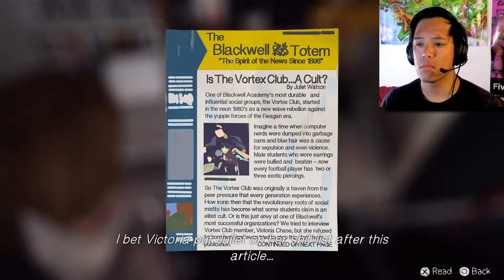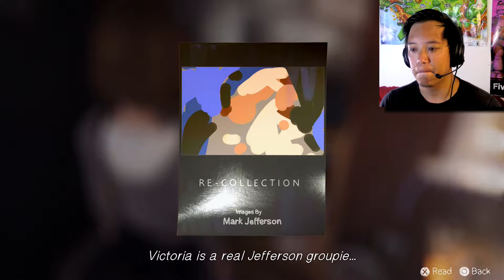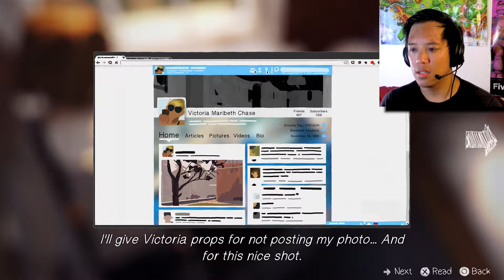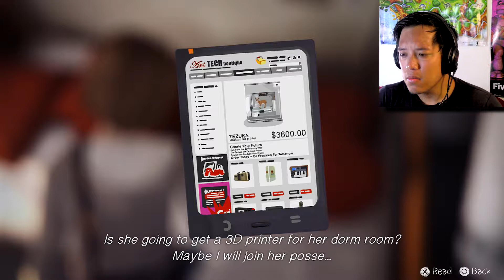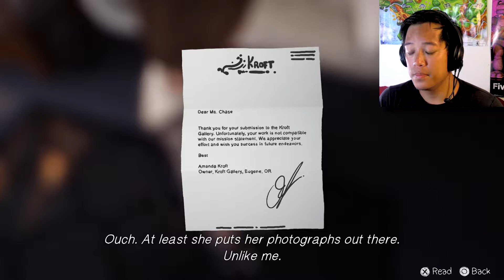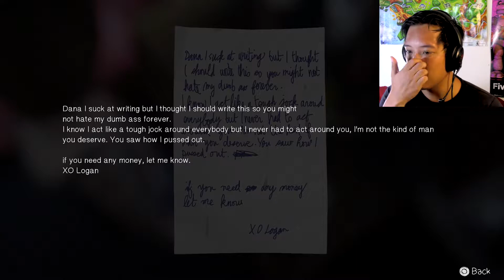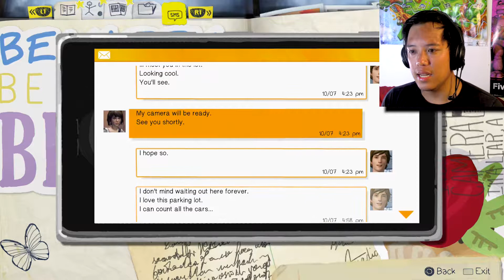My guardian angel | Life Is Strange #05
Nathan Prescott is still a dick.

SPECIAL THANKS TO:

Channel Art:

DaMonique McAllister

Michang Logo:

Jermaine from Cartoon Coffee:

Cartooncoffee.tumblr.com